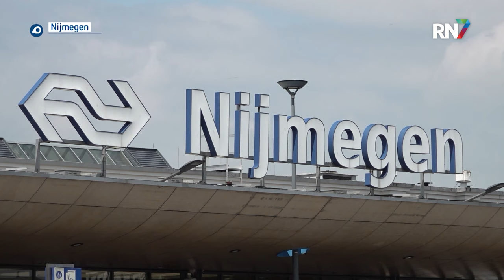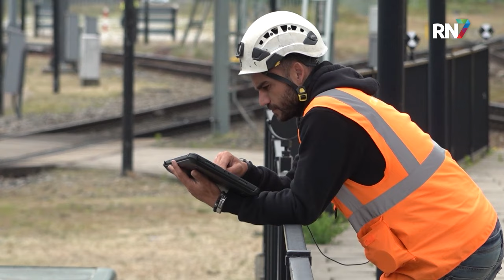Station Nijmegen nu echt op de schop || RN7 REGIONIEUWS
Station Nijmegen gaat compleet op de schop. De werkzaamheden zijn nu echt van start gegaan, afgelopen weekend is de monumentale perronkap van spoor 35 verwijderd. Dit is de eerste stap van een jarenlange renovatie.